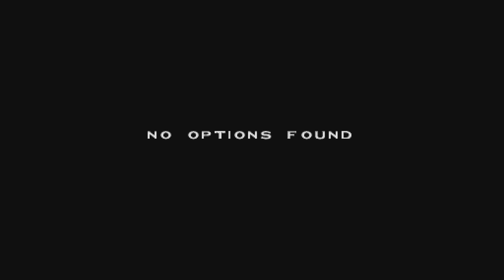Worm Pinball PS5 gameplay